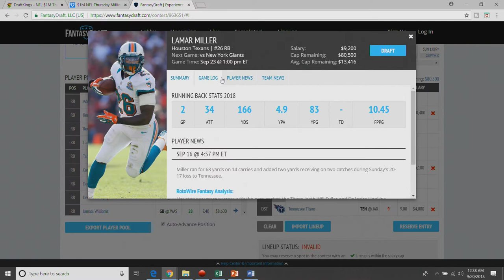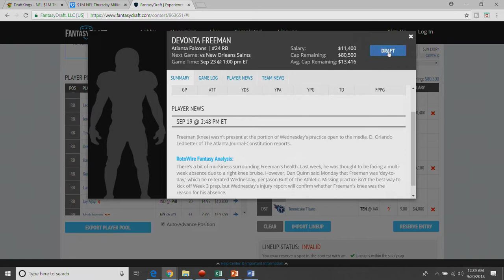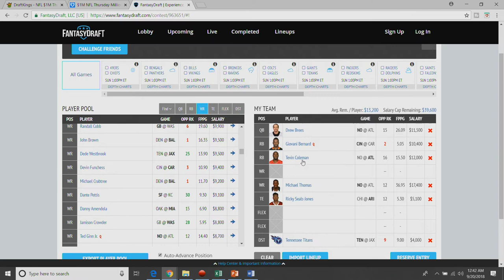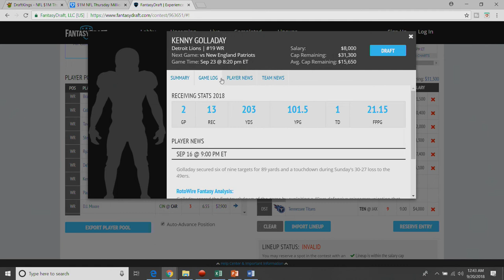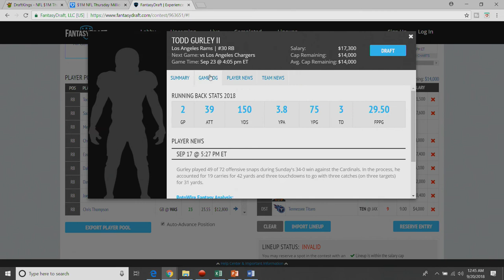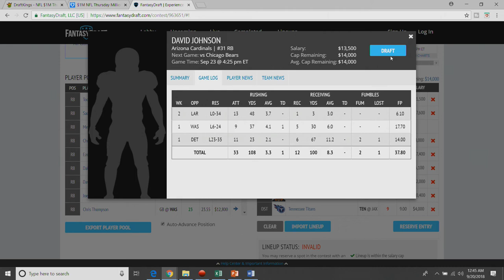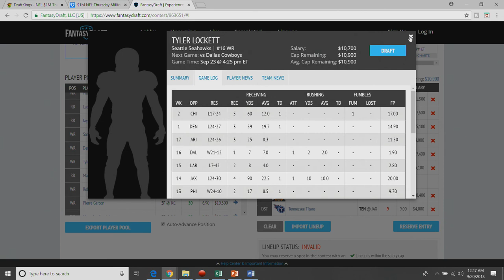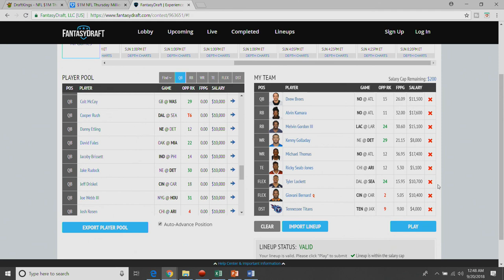FantasyDraft NFL Week 3 - Cash Game Breakdown